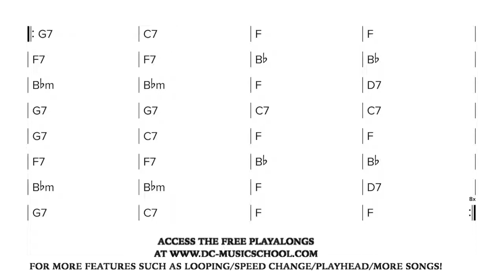Gypsy Jazz / Manouche - Rose Room 200bpm (Play along / Backing Track )